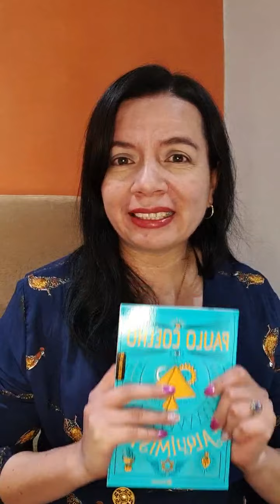Episodio 9 Lectura comentada El Alquimista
Episodio 9 El Alquimista

Del libro "El Alquimista" de Paulo Coelho

Ciclo "El Alquimista" del Club Cine Música y Letra.
Un producto de *Armoniza tu esencia by Beatriz*

Todos los jueves puedes recibir un correo con la sesión del Club Cine, Música y Letra, en donde trabajo reflexiones y aprendizajes a partir de este arte. Para conocer más de la dinámica del club e inscribirte, puedes hacerlo